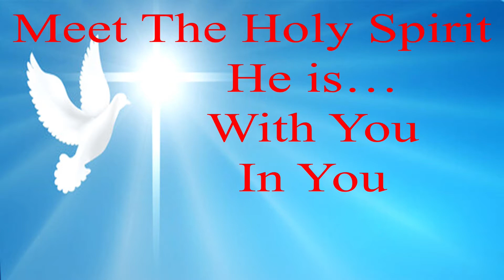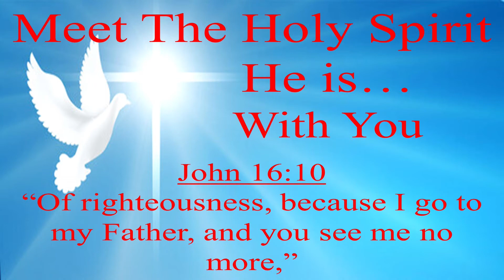Clay Hill Baptist Church of Maxville, FL "Meet the Holy Spirit, Part 4”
Sermon by Pastor Rick Crews with scripture from John 14.